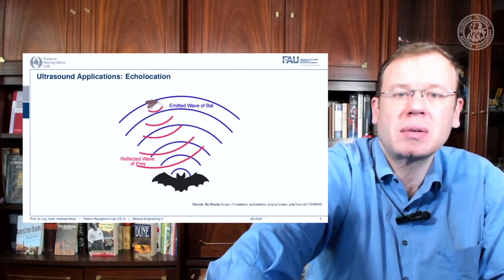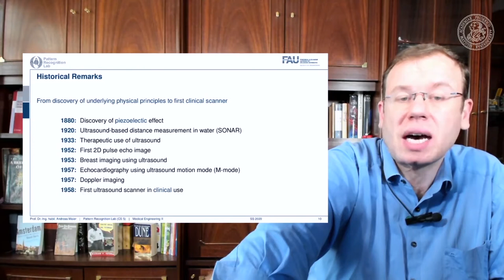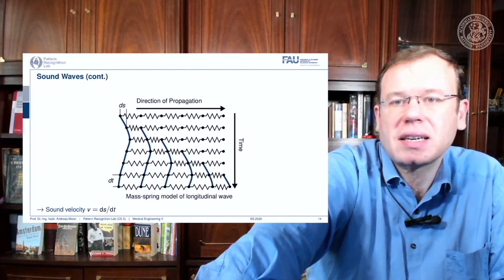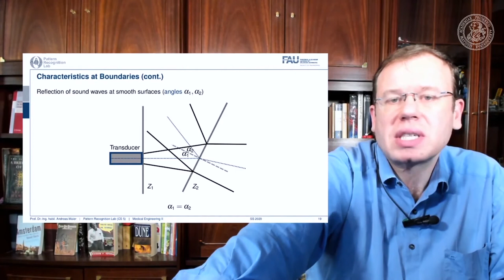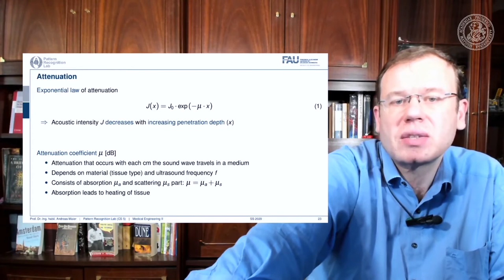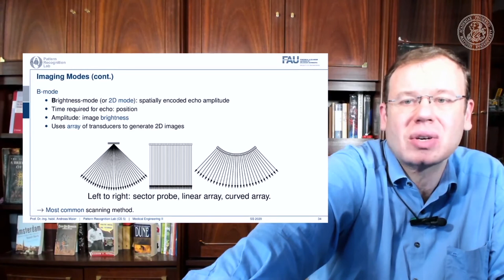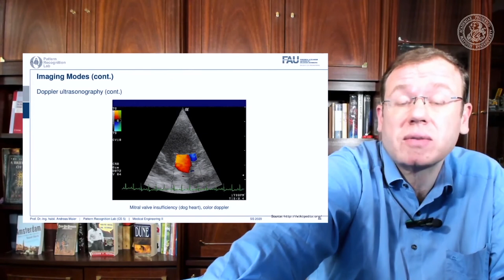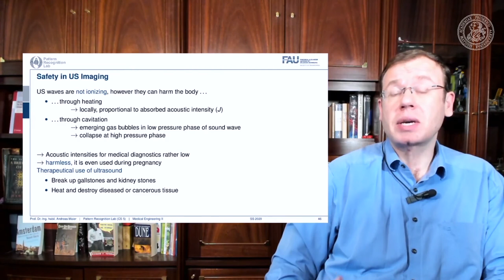Medizintechnik - Ultraschall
In diesem Video stellen wir Ultraschall und desen physikalische Grundlage vor.